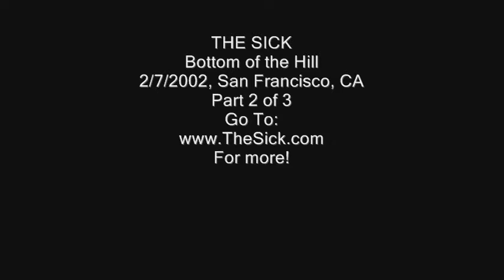The Sick - Bottom of the Hill 2/7/2002 - 2 of 3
This is live footage of the Punk Band, The Sick, playing at Bottom of the Hill in San Francisco, CA on 2/7/2002 .